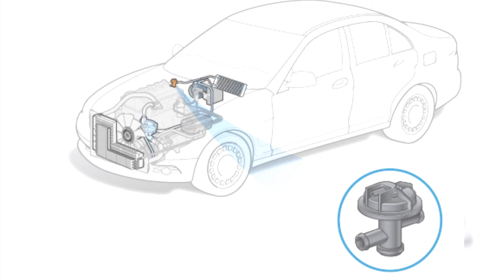🙋‍porque mi carro no le FUNCIONA la CALEFACCION🚀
Hay varias razones por las cuales la calefacción de un carro puede no estar funcionando correctamente. Aquí te menciono algunas posibles causas:

1

Nivel bajo de refrigerante:

La calefacción en un carro funciona al tomar calor del líquido refrigerante del motor. Si el nivel de refrigerante es bajo, la calefacción puede no producir suficiente calor. Es importante verificar el nivel de refrigerante y agregar más si es necesario.

2

Termostato defectuoso:

El termostato es el componente que regula la temperatura del refrigerante del motor. Si el termostato está defectuoso, puede impedir que el refrigerante alcance la temperatura adecuada para que la calefacción funcione correctamente.

3

Radiador obstruido:

Si el radiador del carro está obstruido por suciedad, hojas o otros desechos, puede impedir que el refrigerante circule correctamente y, por lo tanto, afectar la capacidad de la calefacción para producir calor.

4

Problemas con el ventilador de la calefacción:

Si el ventilador de la calefacción no está funcionando correctamente, puede impedir que el aire caliente circule por el interior del carro. Los problemas con el ventilador pueden deberse a un fusible quemado, un motor de ventilador defectuoso o problemas eléctricos.

5

Problemas con la válvula de control de temperatura:

La válvula de control de temperatura es responsable de regular la cantidad de refrigerante que fluye a través del núcleo de la calefacción. Si la válvula está obstruida o no funciona correctamente, puede impedir que la calefacción produzca suficiente calor.

En general, si la calefacción de tu carro no está funcionando correctamente, es importante llevarlo a un mecánico para que lo revise y diagnostique el problema correctamente.